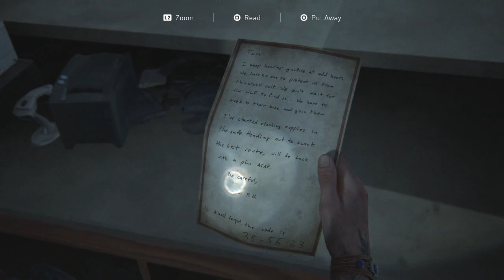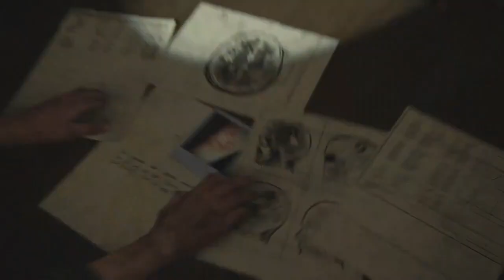The Last of Us Part 2 | St Mary's Hospital - Seattle Day 2 Ep.23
In this video I playthrough "St Mary's Hospital" from the Seattle Day 2 Chapter of The Last of Us Part 2.